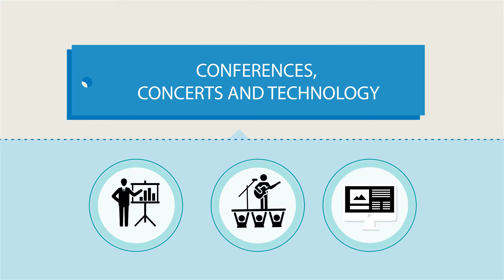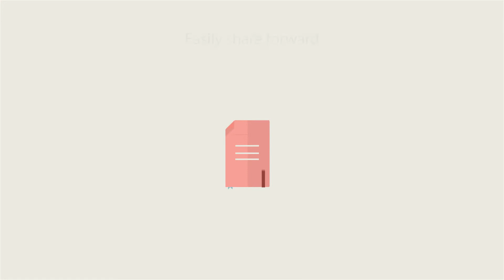iServe - Thailand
iServe aims to mobilize 50,000 next generation Christians to share the Gospel in word and deed in their local communities.  It equips students through local leadership, regional conferences and concerts, and digital resources and tools.